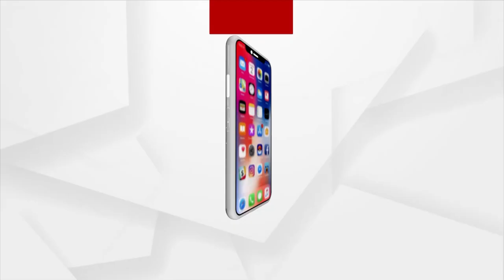Festive Season Is Here, Idol Maker Busy Making Idol In Jajpur